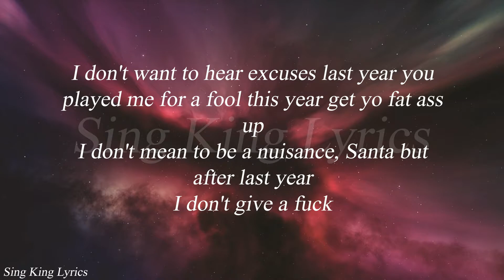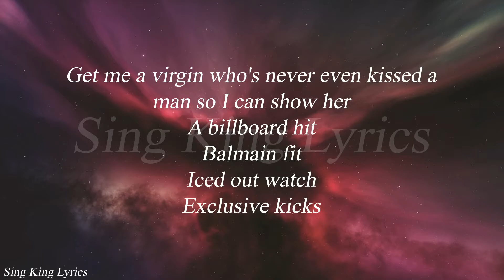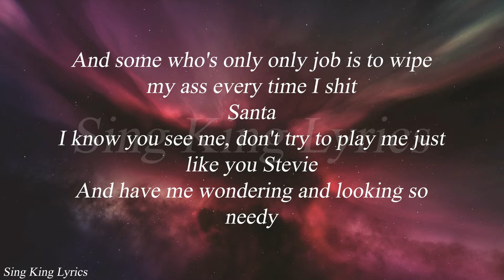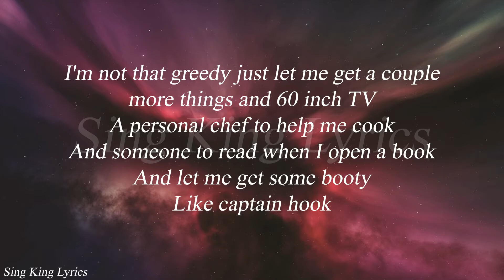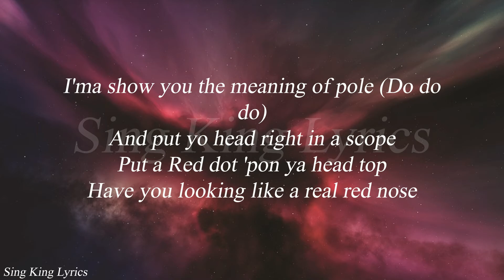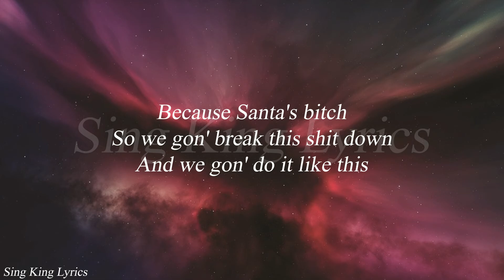Dax - "Dear Santa" ft. The Grinch (Lyrics)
CLICK THIS LINK TO COME TO MYSTERY BRAND WHERE YOU WILL WIN PRODUCTS

Be sure to subscribe for more videos, and also don't forget to like, comment, and share the video with your friends it helps us out a lot, let's try and get 60 likes on this video :) Last but not least make sure you stay A Lyrical xD

• Last but not least STAY A Lyrical=)

These videos are just random fun related but we also like to add some gameplay commentarys here and there. We like to keep our content friendly, and clean so you probably won't be hearing any swearing from us. One thing that really motivates us the most about YouTube is having the ability to communicate with all kinds of people all around the world, but not just that it's also very cool to make friends with so many different personalities. So if you like what you see then all we ask is give us a chance and we promise you we won't disappoint you (sounds like something i would say in a relationship lol). Anyways we like to call our subscribers Lyrical's so thats a cool fact. Thank you all so much for reading this and remember STAY A Lyrical

Video Made By : Sing King Lyrics